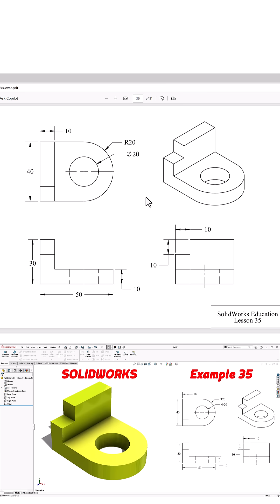Quick 3D Modeling in SolidWorks – Beginner Example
Watch a fast preview of Example 35 in our beginner SolidWorks series! Learn how to model a simple 3D part, step by step .

🛠 Software: SolidWorks | 🎓 Level: Beginner